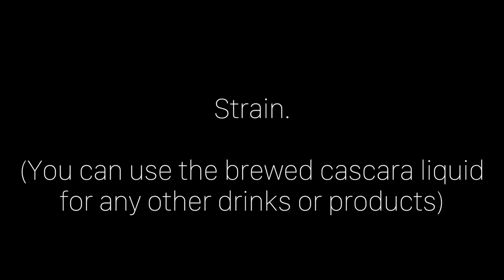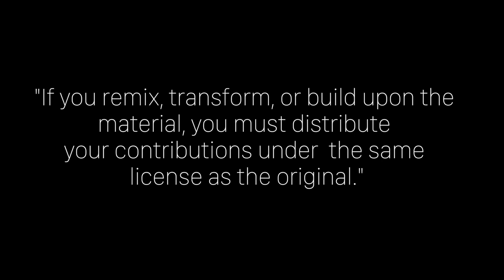How to Make Cascara Chocolate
This video is about How to Make Cascara Chocolate. Cascara is the dried fruit of the coffee cherry. It is usually considered a waste product, but it can be delicious!
Credits

Recommended: "#12 - The madness of a booktour in China"